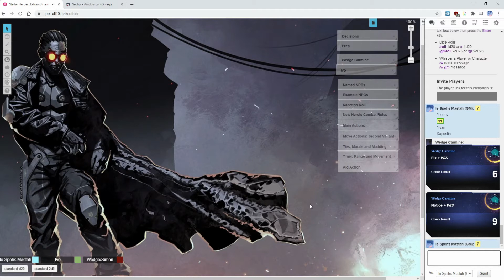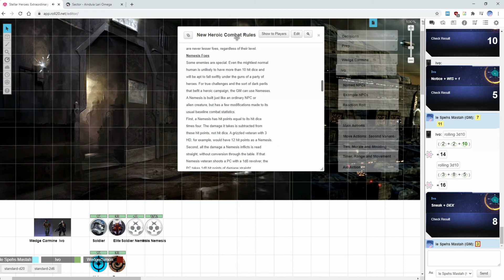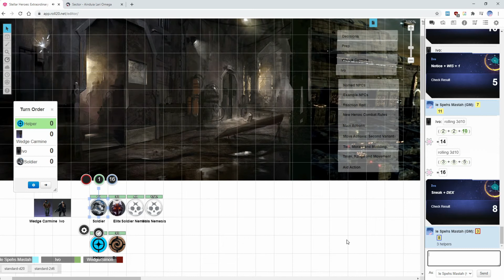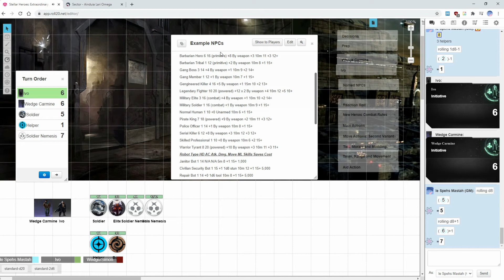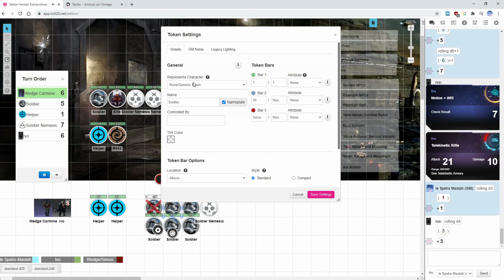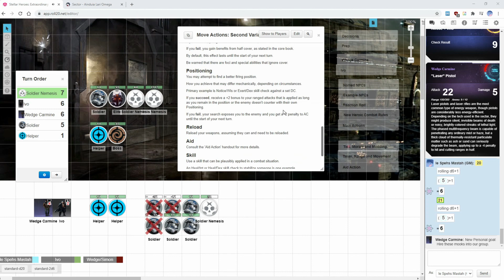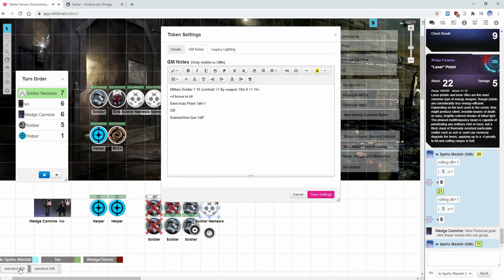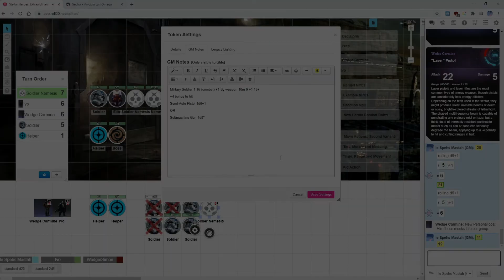★Stars Without Number - The Expanse Side Stories: Armory Get - Part 2★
Going off from their last successful operation and using their criminal contacts, our duo of revolutionary heroes work towards acquiring a larger arsenal so they may arm the people for their rebellion. However, the government does not leave a slight unanswered. The hammer will be coming down soon enough. As always, sit back, relax and enjoy!